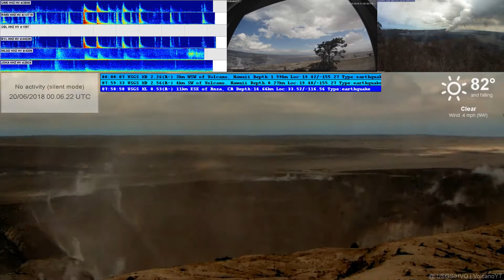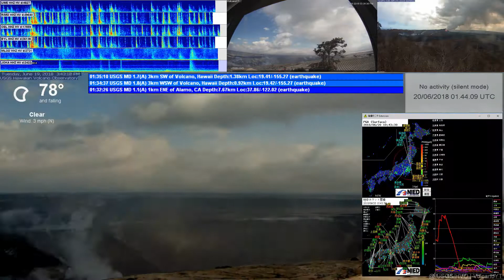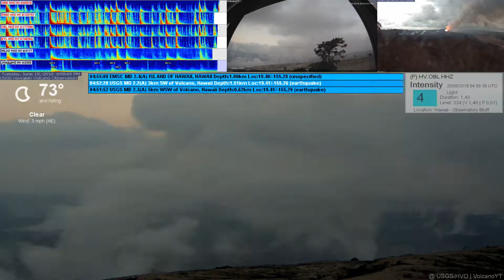20/6/2018 WITA - Mt Kilauea Time Lapse (MultiView)